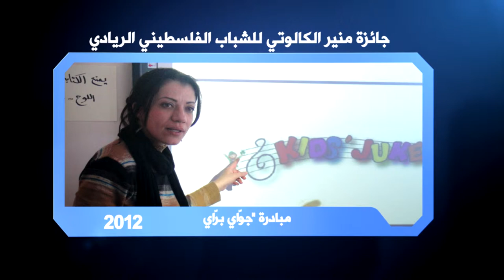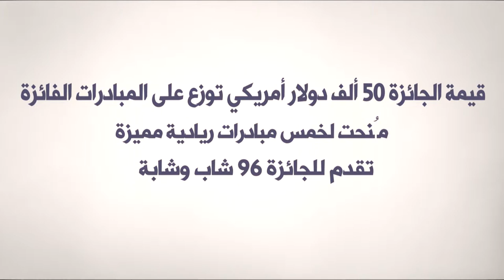Welfar Award 2013 2 4 2014